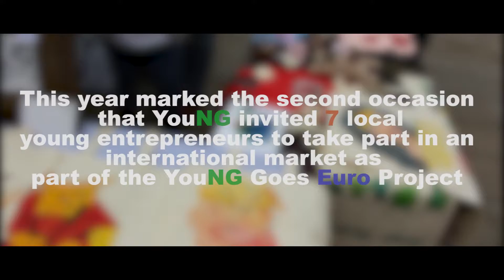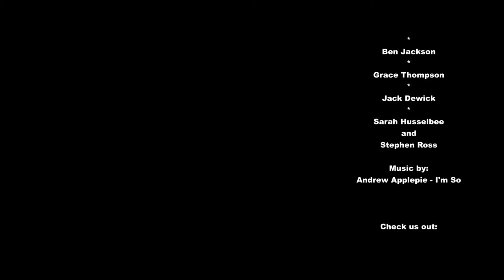YouNG Goes Euro to Slovakia!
7 lucky young entrepreneurs got the chance to travel to Martin in Slovakia as part of the Erasmus+ Young Goes Euro Project

This mobility was part of the 3 year long YouNG Goes Euro Project. Funded by Erasmus +, it involved collaboration from partners from around Europe, including Poland (City of Poznan Council & ZSZ School NR6), Slovakia (PEDAL consulting), Italy (Ce.S.F.Or) and the UK (Rushcliffe Borough Council and & NGi (UK) Limited). The overall aim of the project was to allow young people to develop and enhance their entrepreneurial and enterprise skills within an international context. As a direct result of the European funding provided by Erasmus +, numerous young people were able to develop their cultural knowledge of Italy, Slovakia, Poland and the UK as well as experience selling their homemade goods internationally.